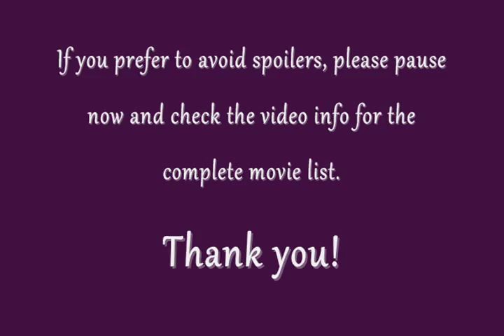Various, "This One's For The Girls"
Featuring... well, a lot of CGI girls/women (mainly Disney, but there are others). The movies they are from (and be aware that there may be spoilers for any of these movies) are:

Tangled (Rapunzel)
Toy Story 3 (Jessie)
The Incredibles (Elastigirl / Helen Parr & Violet)
How To Train Your Dragon (Astrid)
Despicable Me (Margo, Edith, & Agnes)
Up (Ellie)
Monsters Vs. Aliens (Susan Murphy / Ginormica)
MegaMind (Roxanne Ritchie)

The song is "This One's For The Girls" by Martina McBride. I've used it once before (in a TMNT video) and have been eager to make another one for quite a while now :)